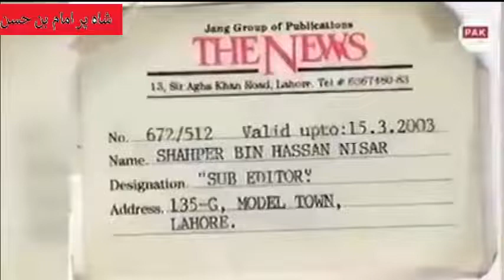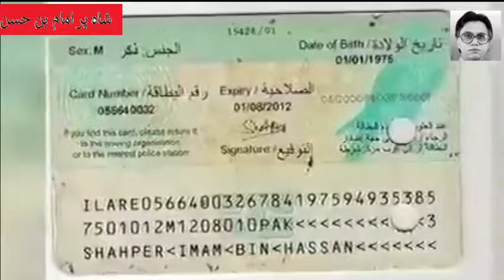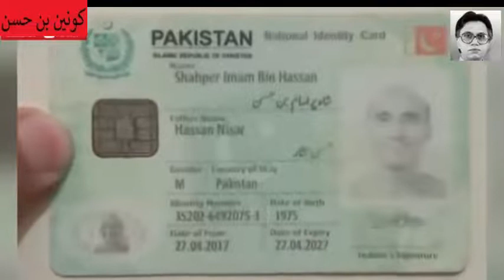Hassan Nisar Disowned his three sons|Sons claimed on social media his father is not helping us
This channel now working in Dubai as well as in Pakistan northern areas,Kohat and hungu.its totally based on politics,local news,Dubai news,and social activities.The main purpose of Haqiaq News International is ti aware the public in Dubai and northern areas whats going on ground realities.